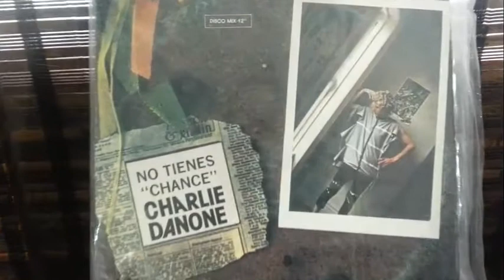Charly Danone - No tienes Chance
Discos Real (Ducal) 1984